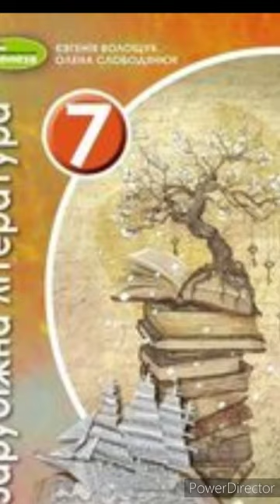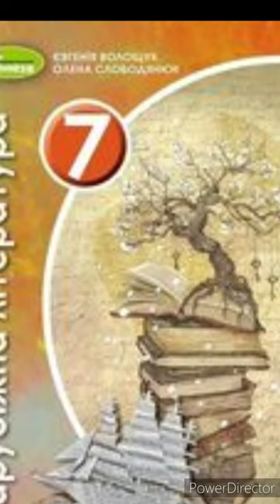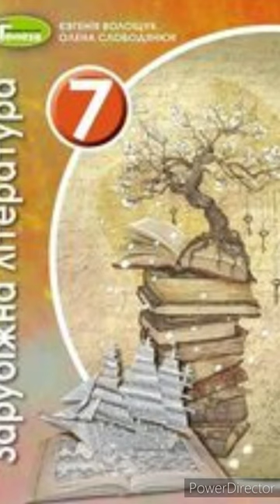7 клас. Зарубіжна література.//Айвенго." Розділ 3. Скорочено.